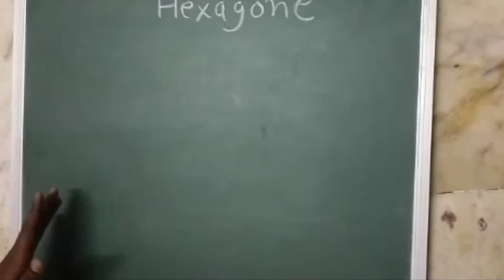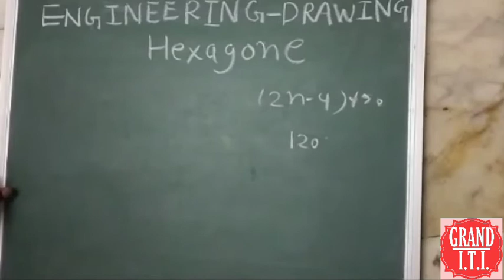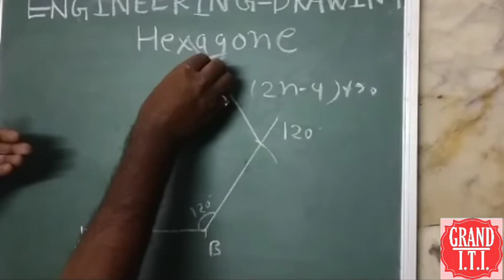Engineering Drawing by Nitin Sir (Hexagon)